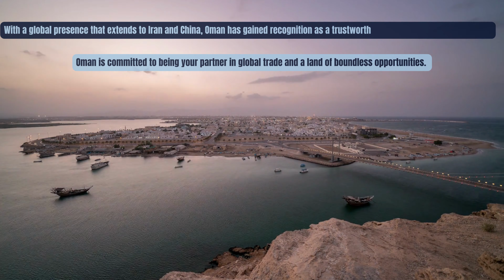🌍 Oman Uncovered: The Emerging Powerhouse in Global Commerce 🚀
Venture with us into the heart of Oman, a land brimming with untapped potential and burgeoning export opportunities.
This video unravels how Oman, strategically positioned at the nexus of the Arabian Peninsula, East Africa, and South Asia, has become a pivotal hub in the global_trade network 🌐.
We delve into the rich diversity of Oman's product offerings, from construction materials 🏗️ to industrial adhesives.
Beyond being a supplier, Oman emerges as a trusted partner in the global export landscape, extending its influence to Iran and China 🌏.
We also offer expert consultation services, guiding businesses towards successful global trade 🚀.
As we gaze into Oman's vision for 2040, we see a future focused on attracting foreign direct investment 💰, stimulating local job creation, and fostering robust economic growth 📈.
Discover the enticing incentives being developed for foreign investors and how you can be part of this transformative journey.
Don't let this opportunity pass you by - join us in shaping the future of exports with Oman.